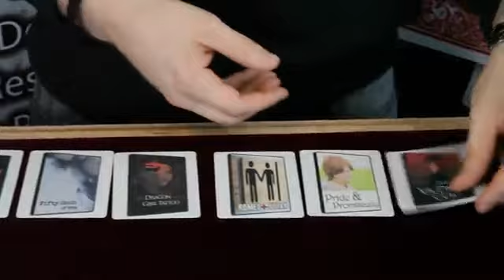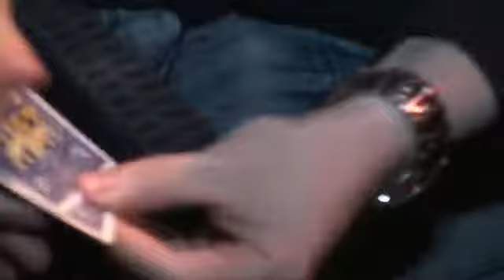Counterfeit by Magic World